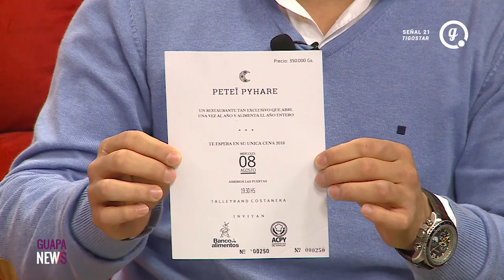Guapa News. Programa Nº59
En esta edición de GuapaNews recibimos al Ing. César Ríos, del Banco de Alimentos y a Rosa Mauger, de la Asociación de Chefs del Paraguay, y nos contaron de que se trata “Peteî Pyhare”, un restaurant que abre solo una vez al año. Además, Laura Telayna, asesora de imagen, nos estuvo contando sus proyectos y compartió una entretenida charla con Maria E y Germán. ¡Sumate!